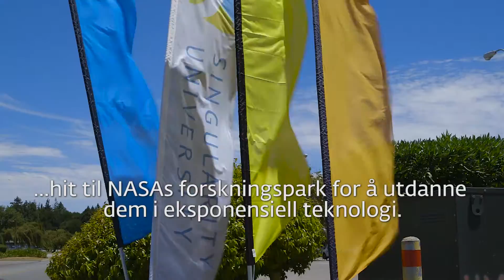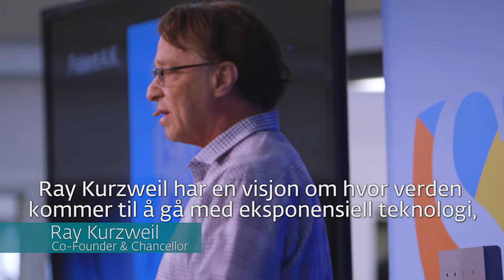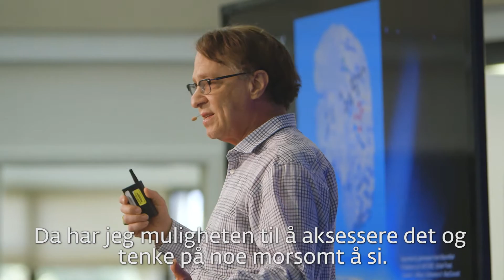Minidokumentar: SIngularity University - Episode 2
Bli med på innsiden av eliteskolen Singularity University i Sillicon Valley i California, der verdens skarpeste hoder samles for å løse verdensproblemer. Blant dem er norske Isabelle Ringnes.